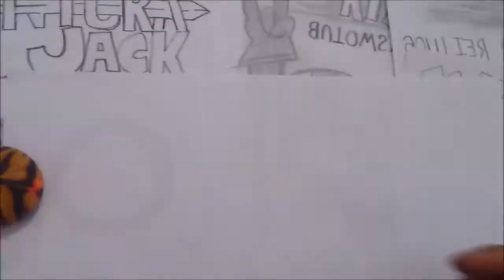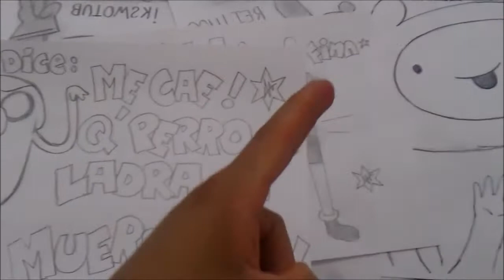Como Dibujar a JACK CUERPO COMPLETO DE LA HORA DE LA AVENTURA 1#BOCETO Xdb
Un perro a todo dar!